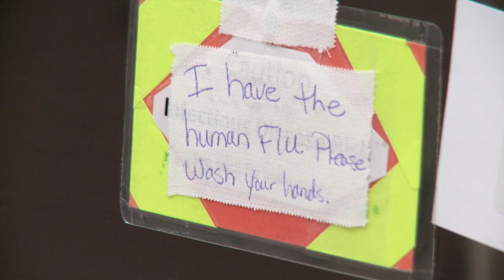Vets Help Save a Ferret That Has the Flu | Vets Saving Pets